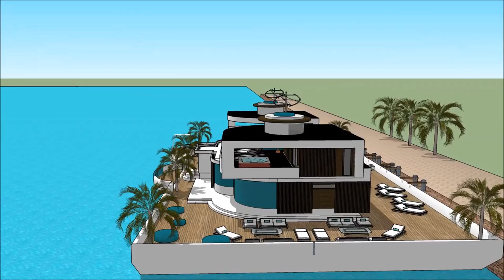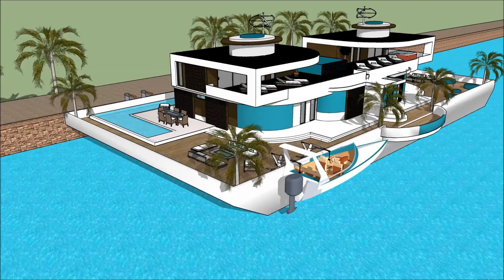Schwimmendes Haus mieten berlin german floating house Germany Build with aquatic marina view Schwimm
The floating house villa houseboatzania launching an innovative high-end luxury yacht floating house villa mansion home design potentially as a display of exhibition of the Schwimmendes Haus mieten berlin german floating house Germany Build with aquatic marina view Schwimm.

The collection of the Floating house villa houseboatzania concept of Schwimmendes Haus mieten berlin german floating house Germany Build with aquatic marina view Schwimm consists of high luxury and architectural art pieces in minimalism combined with living on the waterfront of the harbour.

The floating house villa mansion yacht design has the basis to sustain living with high standards and contemporary structural design - Schwimmendes Haus mieten berlin german floating house Germany Build with aquatic marina view Schwimm with numerous of prospects for excessive living and celebrating the desire of life worldwide: